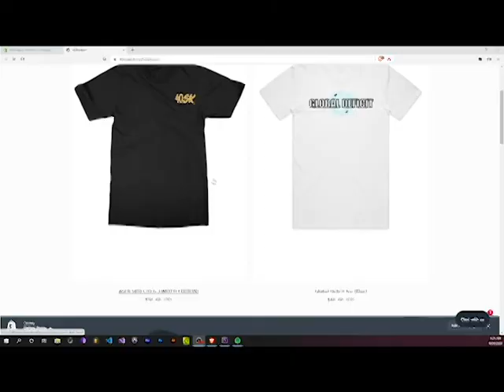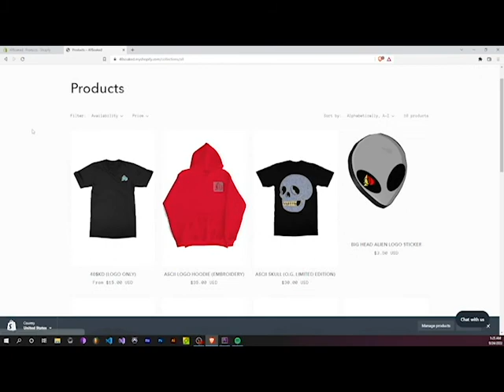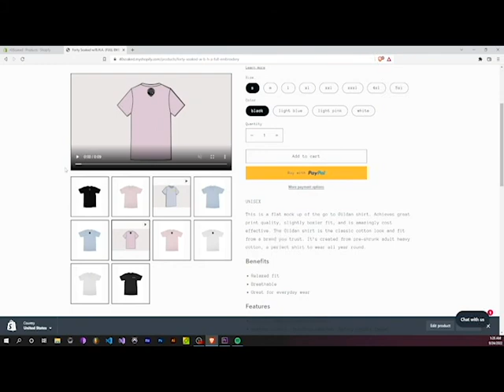DUST SCIFI REACTION EP.4